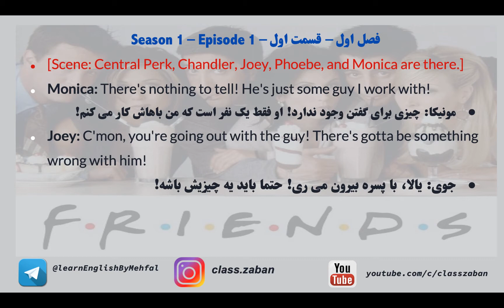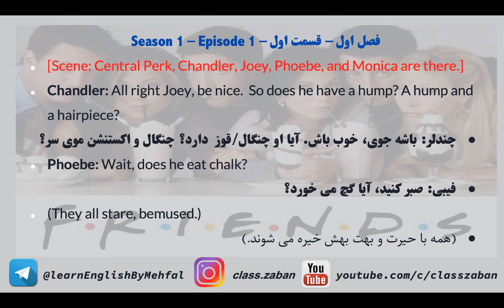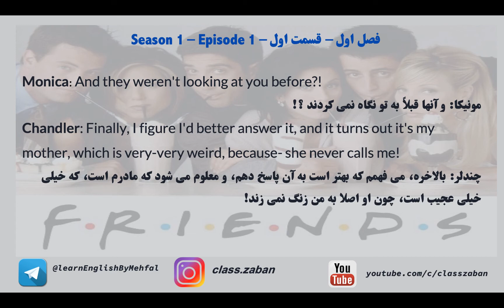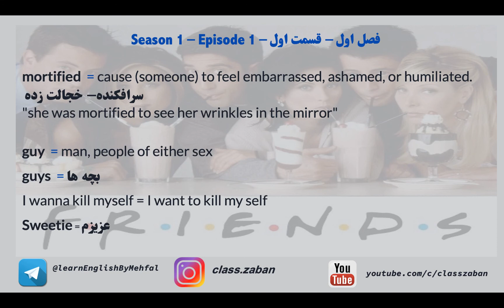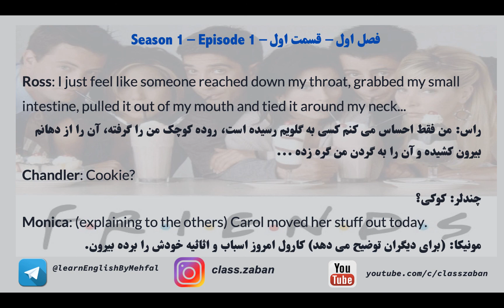انگلیسی با سریال فرندز. قسمت 1|English with Friends TV series. Part 1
در این سری ویدویو با استفاده از سریال زیبا و تکرارنشدتی فرندز می خوام انگلیسی را به شما یاد بدهم.
این درس مربوط به فصل ۱ و قسمت ۱ هستش.